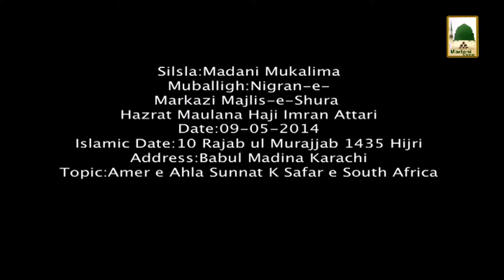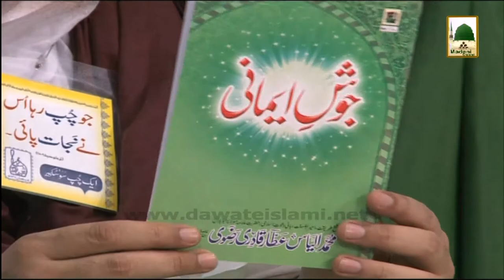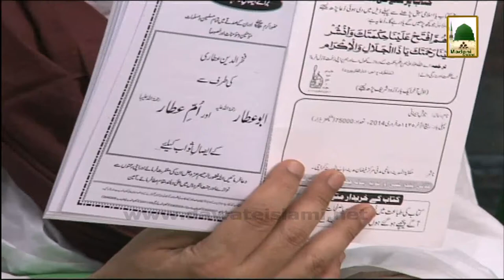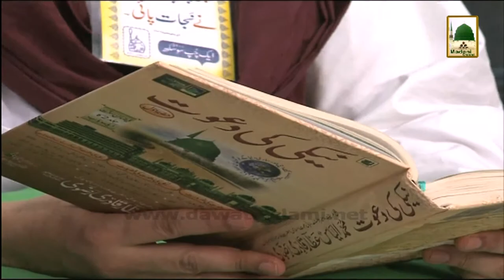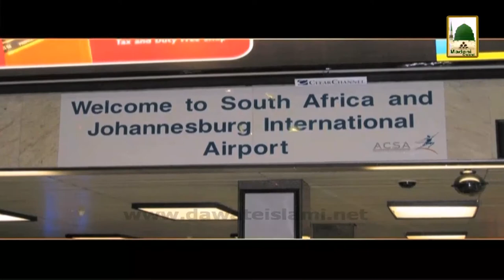Madani Mukalima - Maulana Ilyas Qadri ka Safar-e-South Africa - 9 May 2014 - Part-1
Madani Mukalima - Ameer-e-AhleSunnat Maulana Ilyas Qadri ka Safar-e-South Africa - 9 May 2014 - Part-1